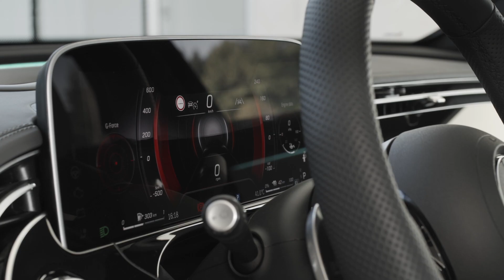NEW 2024 Mercedes-Benz E-Class AMG Line First Look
Welcome to our in-depth look at the groundbreaking 2024 Mercedes-Benz E-Class, a perfect blend of timeless elegance and state-of-the-art technology. In this video, we'll walk you through the key features and innovations that make this luxury sedan stand out in a crowded market.

The exterior of the 2024 E-Class showcases a classic three-box saloon design with modern touches, including a sleek "cab-backward" silhouette, high-performance LED headlamps, and flush-fitting door handles. The cutting-edge AIRMATIC air suspension system and rear-axle steering options enhance the driving experience, offering agility, stability, and comfort for drivers and passengers alike.

Inside the 2024 Mercedes E-Class, you'll find a luxurious and spacious cabin equipped with the latest MBUX infotainment system. The optional Digital Vehicle Key enables seamless access and key-sharing capabilities, while the Active Ambient Lighting with Sound Visualization creates an immersive audio experience for passengers.

As a testament to Mercedes-Benz's commitment to sustainability and performance, half of the 2024 E-Class models feature fourth-generation plug-in hybrid technology. This forward-thinking approach sets new standards in efficiency, reducing emissions without sacrificing performance.

In this video review, we'll delve deeper into what sets the 2024 Mercedes-Benz E-Class apart from its competitors, providing you with everything you need to know about this luxurious, high-tech sedan.

to get your first 3 months free!